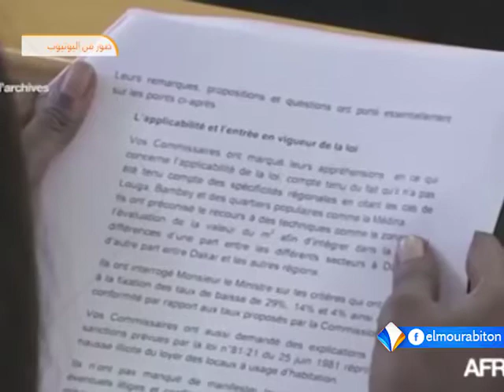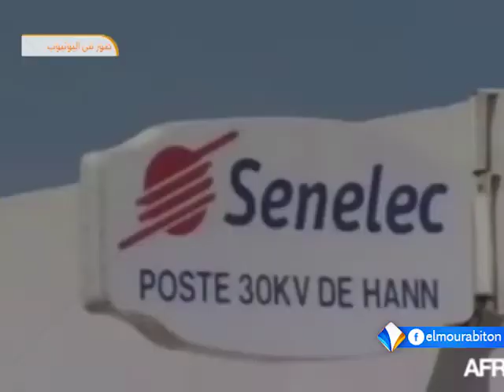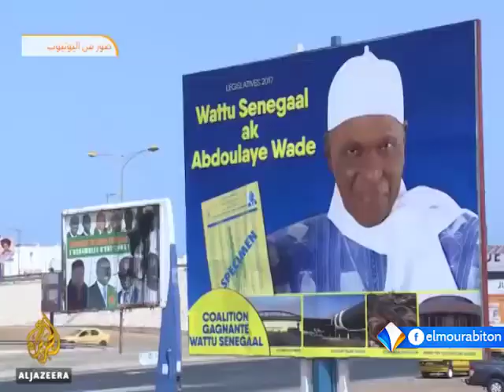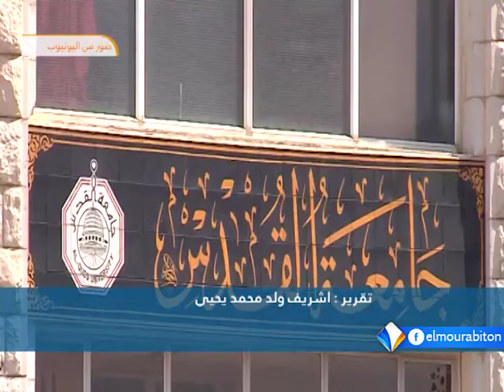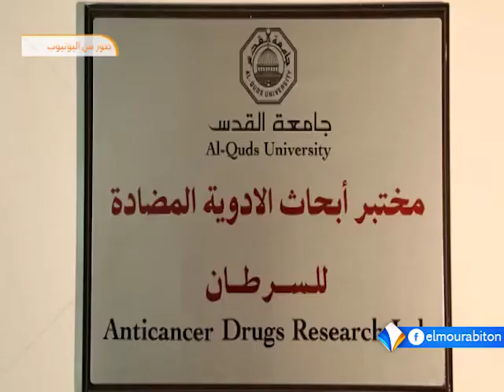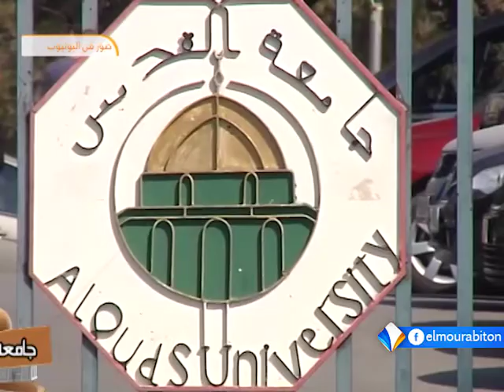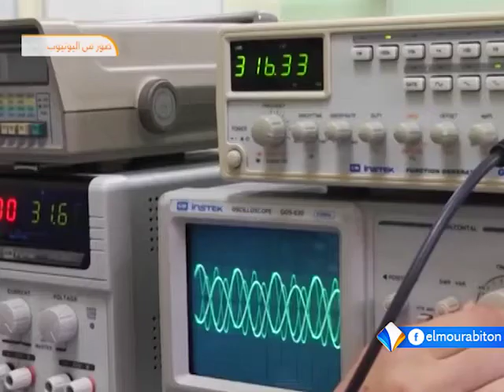نشرة أخبار الواحدة 04-12-2017 من قناة المرابطون.